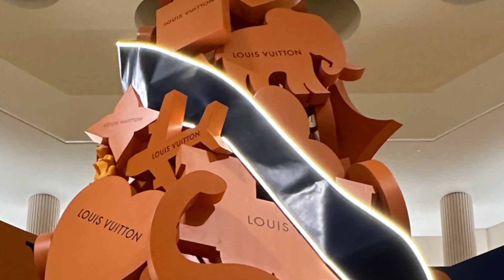LV Palm Spring Mini Backpack / Unboxing // Cathie Manalo